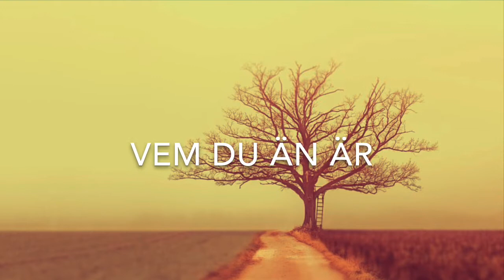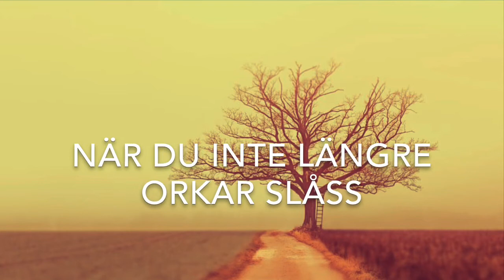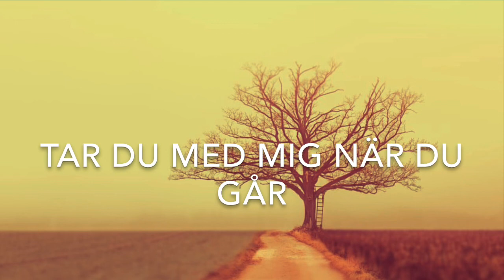Mattias Blomqvist Tar du med mig när du går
Text & musik: Mattias Blomqvist, inspelad på Pullmyfinger Recordings, producent: Anders Baeck, ståbas: Jakob Brandqvist, mixning: Pelle Baeck